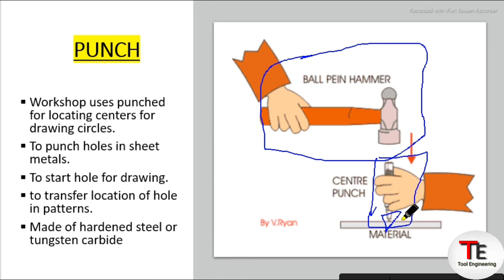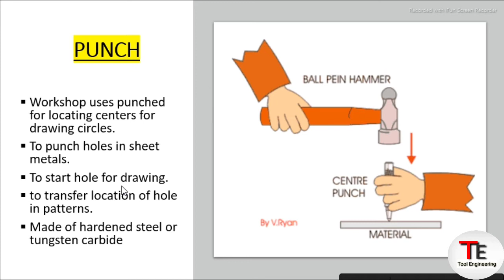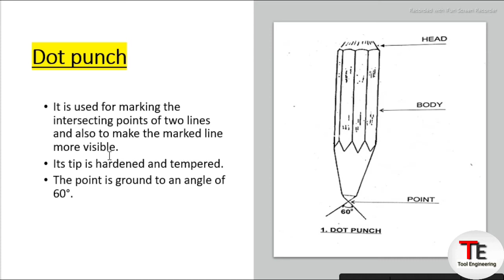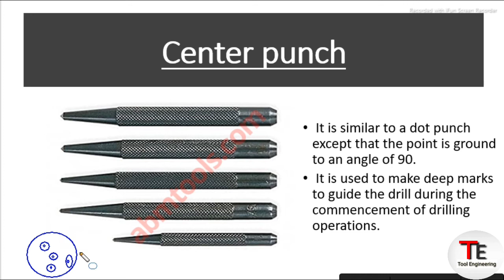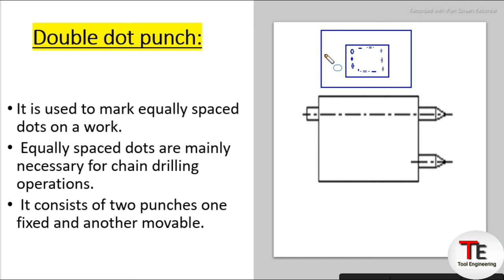WHAT IS PUNCH , DOT PUNCH , DOUBLE DOT PUNCH | Punch क्या है। punch कितने तरा के होते है।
Hi
I am sujit dutta
In this video you will able to understand about punch , types of punch.

there are following topics are discussed
इस video में आप देखिएगा ! Ye sara topic बताया गया है

1. WHAT IS PUNCH
2. DOT PUNCH
3. CENTER PUNCH
4. DOUBLE DOT PUNCH

I hope. You all are understand about Punch , Dot punch , center punch , double punch.

Ager kohi questions ya sabal hai to comment ya mere whatapp number 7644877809 Esh number per msg kar sakte hai.

# WHAT IS CUTTING SPEED

# WHAT IS MARKING

# TOOL FOR MARKING

# INTRODUCTION OF LATHE:-

# FEED MECHANISM / OPERATION:-

# BORING OPERATION :-